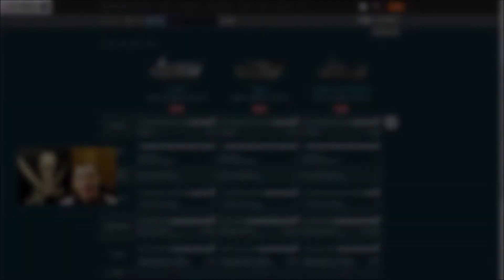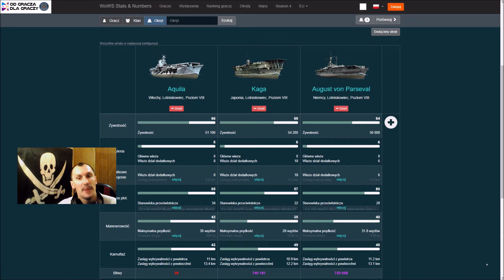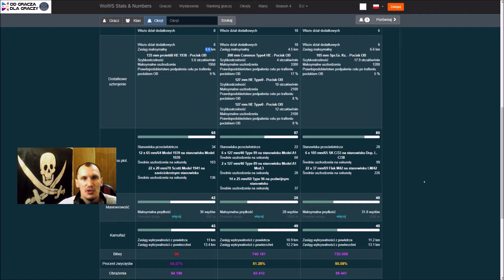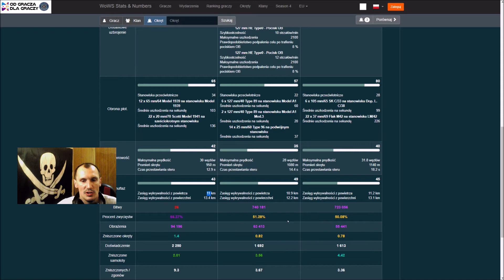Aquila - Recenzja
Recenzja PIERWSZEGO w grze lotniskowca włoskiego 8 tieru - "Aquila"

ŹRÓDŁA
►Materiały własne

EKIPA
Na tym kanale nagrywają i streamuja:
► Konrad "Ubersreik"
► Dariusz "Koolt"
► Marek "GoDu"

NASI PARTNERZY
► Centrum Overwatch
► MBB Marketing